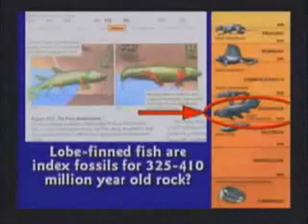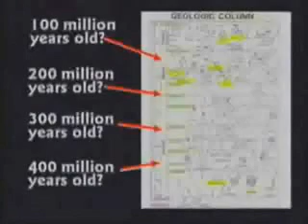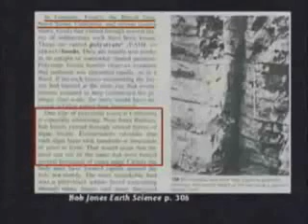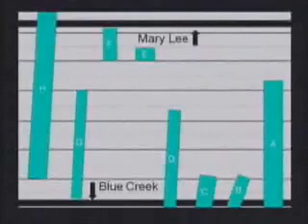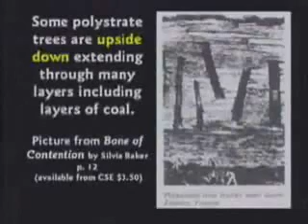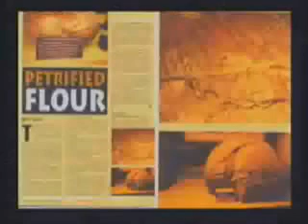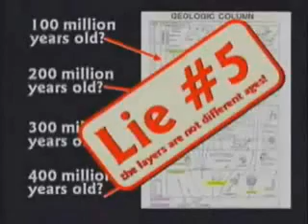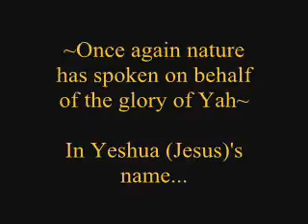Dr. Kent Hovind disproves the geologic column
Please join and pray for Kent Hovind he has done a great job for The Almighty and has helped many people in this great harvest